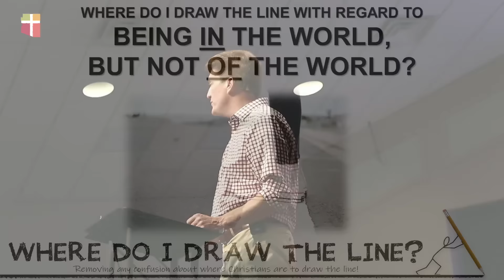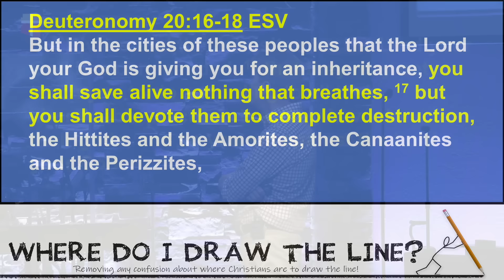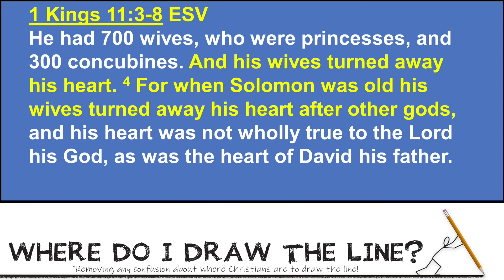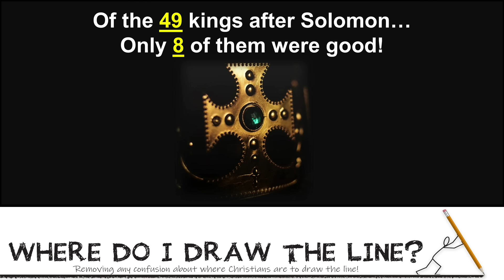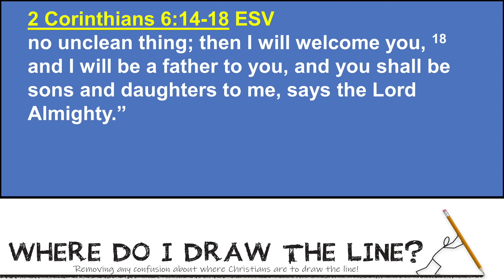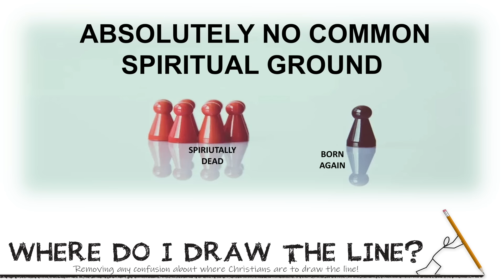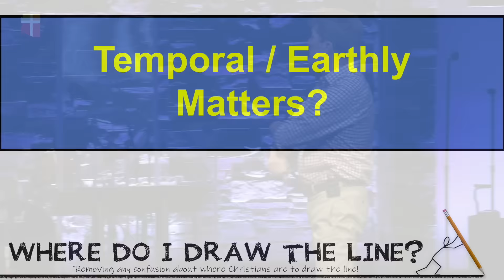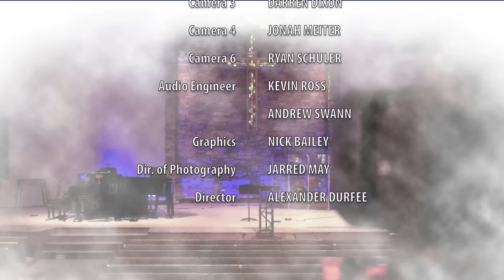In the World, Not of the World | Bill Meiter | Full Sermon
Where do I Draw the Line #5 | Removing any confusion about where Christians are to draw the line! | May 16, 2021 | Pastor Bill Meiter | Online giving | Arizona Community Church

WHERE DO I DRAW THE LINE WITH REGARD TO
BEING IN THE WORLD, BUT NOT OF THE WORLD?

TODAY’S PASSAGE:

2 Corinthians 6:14-16 ESV - Do not be unequally yoked with unbelievers. For what partnership has righteousness with lawlessness? Or what fellowship has light with darkness? 15 What accord has Christ with Belial? Or what portion does a believer share with an unbeliever? 16 What agreement has the temple of God with idols?

WHERE TO DRAW THE LINE WITH BEING IN THE WORLD, BUT NOT OF THE WORLD

This question, without a doubt, can sometimes be very difficult to navigate.

As the world becomes increasingly godless, this question will only become more important.

GOD TAKES THE ISSUE OF BEING IN THE WORLD, BUT NOT OF THE WORLD VERY SERIOUSLY!

God commanded Israel to take great measures to ensure their holiness - Deut.20:16-18

Solomon sadily yoked himself with foreign women and his heart was led astray - 1 Kings 1:11-8

Of the 49 kings after Solomon, 41 were evil.  As a result, God sent Israel into captivity for 70 years.

In Jesus’ high priestly prayer (John 17) - he prayed that his disciples be protected from the evil one as they live in the world, but seek to not be of the world.

CHRISTIANS ARE NOT TO YOKE THEMSELVES TOGETHER WITH NON-BELIEVERS!

One key way to be “in the world, but not of the world” is to not yoke one’s self with unbelievers - 2 Corinthians 6:14

Paul took the idea of being unequally yoked from Deuteronomy 22:10

The unbelievers Christian should truly be concerned about are those who slip into the church unnoticed - Jude 1:4

The church today has yoked itself with groups it has no business being connected to!

SEPARATE VS. ISOLATE

While Christians are called to “separate” from non-believers, we are not necessarily called to “isolate” from non-believers - 1 Corinthians 5:9-10

Dr. John MacArthur once wrote… “Consequently, relationships between believers and unbelievers are at best limited to the temporal and external.  They may enjoy family ties, work at the same job, share in business relationships, live in the same community, experience the same hobbies and pastimes, and even agree on certain political and social issues.  But on the spiritual level, believers and unbelievers live in two completely different worlds.”

A verse that sums up this topic is Matthew 10:16 - Be wise as serpents and innocent as doves.

One key reason that God has not taken his children out of this world is so that we can shine his light while we are here - Matthew 5:14-16

Do you ever struggle with where to draw the line with regard to being in the world, but not of the world?   Where?  When?

What are some signs that a believer might have “yoked” themselves together with a non-believer?

Why should Chrisitans be cautious (and discerning) when engaging non-believers?

What dangers exist if believers totally isolate themselves from non-believers?

Ask God to give you discernment as you seek to live in the world, but not be of the world!